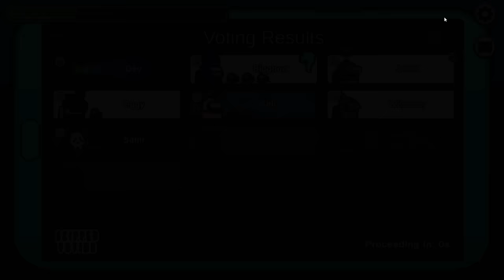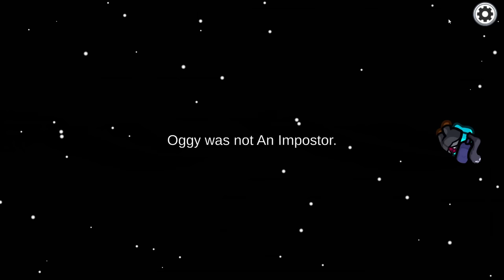Oggy And Jack Playing With Funniest Randoms in Among us😂😂😂[PART-5]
Processor: i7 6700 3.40 GHz
Cooler: Cooler Master Sedition 120 V
Ram:16GB
HDD: 2 TB
PSU: 550W Corsair
Internet Speed: 10 Mbps Up & Down
Headset: Logitech G430
Keyboard: RedG Blaze 3 Gaming Keyboard
Mouse: Logitech G502 Spectrum